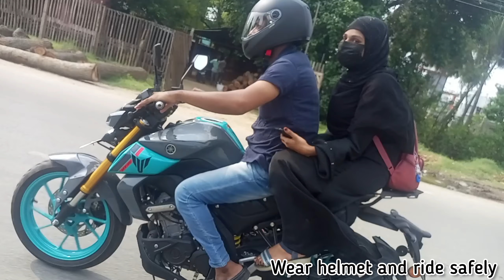Everest swimming pool Vellore 2in1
In this video, we are going to show you Everest swimming pool tour-Gudiyatham

We might have flaws, comment on what we should improve...

For any collaboration, suggestions, or any complaints,